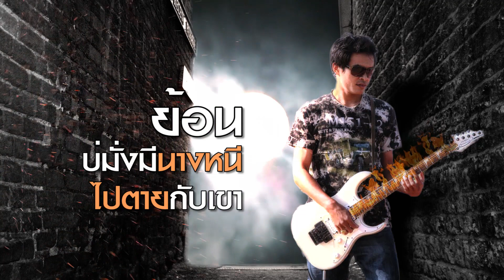ซังนาง(ຊັງນາງ) - แว๊บเตอร์ ร็อคไฟเย็น【OFFICIAL LYRICS】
ศิลปิน แว๊บเตอร์ ร็อคไฟเย็น
คำร้อง/ทำนอง แว๊บเตอร์ ร็อคไฟ
ห้องบันทึกเสียง ภูไทเร็คคอร์ด 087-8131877
ดนตรีครบวงจร จุดเดียวเบ็ดเสร็จ ทั้งดนตรี  วีดีโอไลลิก MV